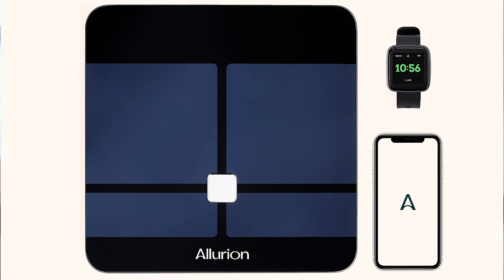La dietista Elena explica los beneficios del Programa Allurion y su experiencia con pacientes.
"Los pacientes ven resultados con el Programa Allurion desde el primer momento y psicológicamente les ayuda a motivarse para seguir con el tratamiento".

Creemos que presentar resultados a nuestros pacientes es de vital importancia, Conoce más de nuestro programa!

El programa Allurion le proporciona una pérdida de peso continua durante 6 meses y combina:

➤Un balón gástrico de última generación.
➤La báscula y el rastreador de salud Allurion, conectado a una aplicación móvil para rastrear y respaldar sus logros.
➤Un equipo de expertos para respaldar su plan personalizado de nutrición y ejercicio.

Acerca del balón gástrico Allurion

Sin cirugía, sin endoscopia *, sin anestesia, solo resultados. A veces, hacer dieta no es suficiente. El balón Allurion es un revolucionario balón gástrico que crea una sensación de plenitud al ocupar espacio en su estómago.
➤Fácil de colocar: el balón Allurion se coloca durante una simple consulta de 20 minutos con su profesional de la salud. No requiere cirugía, endoscopia * ni anestesia.
➤El apoyo para tener éxito: un programa totalmente respaldado con profesionales de la salud disponibles para ayudarlo a cambiar sus hábitos de estilo de vida.
➤Resultados significativos: pierda un promedio del 10 al 15% del peso corporal total durante su colocación de 16 semanas con el apoyo de un nutricionista y nuestra aplicación y báscula conectadas.

* En casos raros, el Balón Allurion puede requerir una intervención endoscópica o quirúrgica para su extracción. En casos raros, el balón vacío puede vomitarse en lugar de atravesar el tracto gastrointestinal. Los resultados pueden variar de un paciente a otro. Un pequeño porcentaje de pacientes no responde al tratamiento.
Hemos ideado un programa que combina enfoques médicos, digitales y nutricionales, con la ayuda de todo un equipo dedicado a impulsar su  proceso de pérdida de peso y ayudarlo a formar hábitos saludables para toda la vida.